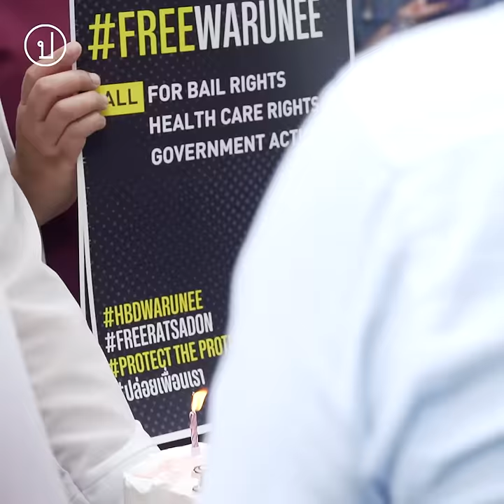"เพื่อนเรามีสิทธิไหมคะ?" วันเกิด 'น้ำ วารุณี' ผู้ต้องขังคดี ม.112 | 18 ก.ย. 66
18 ก.ย. 66 วันเกิด 32 ปี 'น้ำ วารุณี' ผู้ต้องขังคดี ม.112
'แอมเนสตี้' ทำกิจกรรมเชิงสัญลักษณ์ 'เพื่อนเรามีสิทธิไหมคะ?' เรียกร้องสิทธิการประกันตัวที่หน้าทัณฑสถานหญิงกลาง

โดยส่งข้อเรียกร้องถึง ‘เศรษฐา ทวีสิน’ นายกรัฐมนตรี ให้ใช้ความพยายามทั้งหมดเพื่อให้แน่ใจว่าบุคคลใดๆ ที่ถูกตัดสินว่ามีความผิดฐานใช้สิทธิในเสรีภาพการแสดงออกต้องได้รับการปล่อยตัวโดยทันทีและอย่างไม่มีเงื่อนไข  รวมถึงยกเลิกข้อหาที่เกี่ยวข้องกับการชุมนุมประท้วงด้วย พร้อมทั้งเรียกร้องไปยังกรมราชทัณฑ์ ต้องดูแลเคารพสิทธิของผู้ต้องขัง และทำให้ทุกคนได้เข้าถึงการรักษาพยาบาลที่ดีและทันท่วงที สอดคล้องกับข้อกำหนดมาตรฐานขั้นต่ำแห่งองค์การสหประชาชาติในการปฏิบัติต่อผู้ต้องขัง ตามข้อกำหนดแมนเดลา